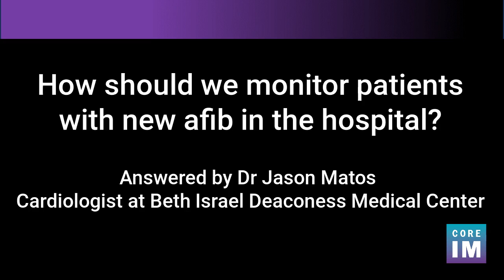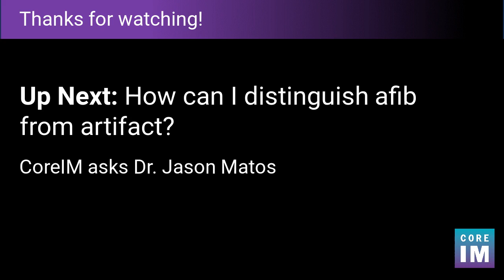Rhythm Monitoring for Atrial Fibrillation in the Hospital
Is tele enough? When is getting an EKG important? Learn about the important considerations from Dr. Jason Matos, cardiologist at Beth Israel Deaconess Medical Center.

This is part 3/8 of CoreIM's video series highlighting key takeaways from our interview with Dr Matos.